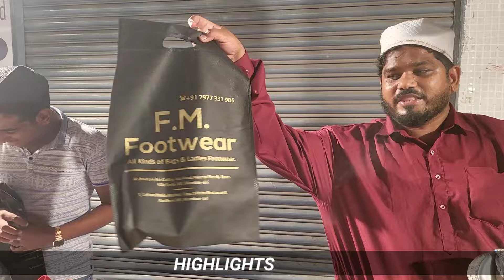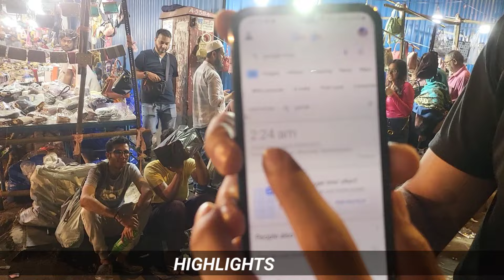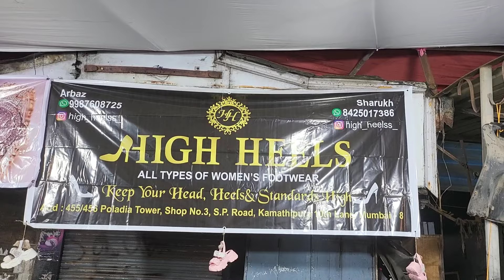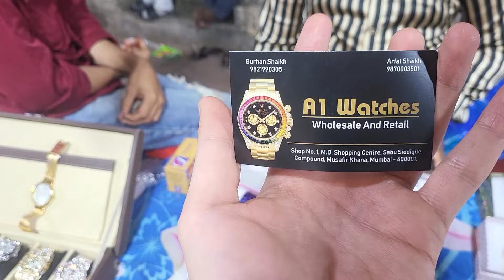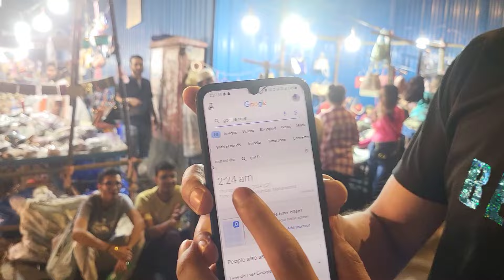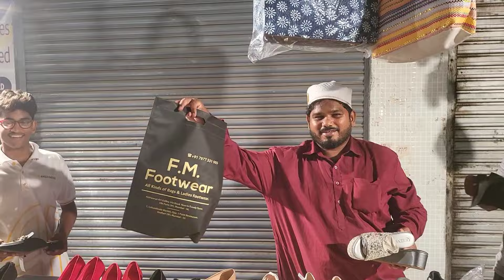RAMADAN BIGGEST BRANDED LADIES FOOTWEAR MARKET SALE AT NAGPADA | LAST 10 DAY'S MARKET | MK Vlog's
ONE OF THE BIGGEST BRANDED LADIES FOOTWEAR MARKET AT NAGPADA, Which is only in last 10 days of Ramadan Month, where you can get BRANDED LADIES FOOTWEAR in Affordable Price.

NAGPADA, MUMBAI - 400008